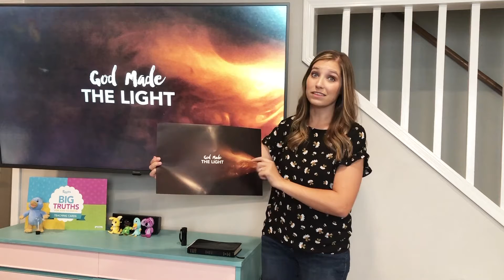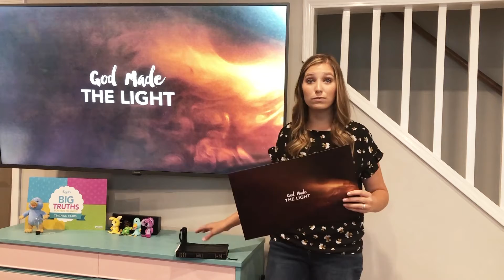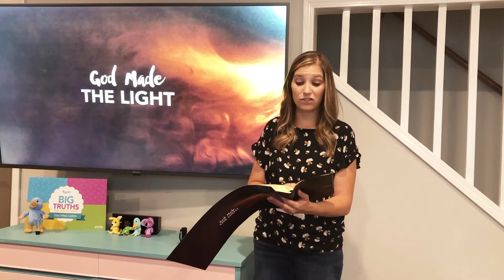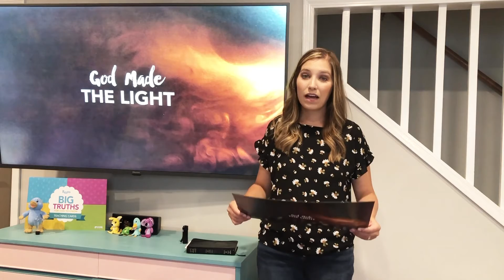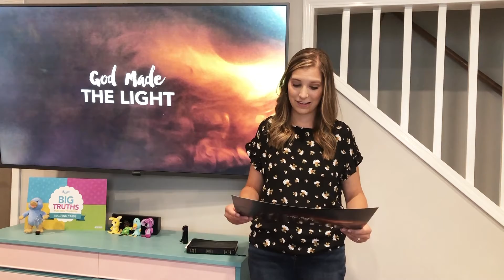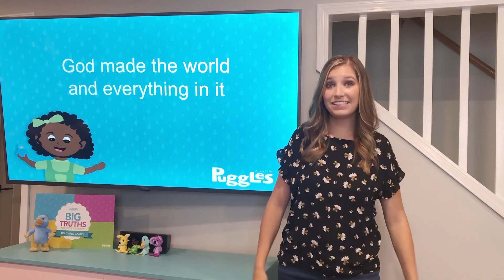AWANA Puggles - Nov 19